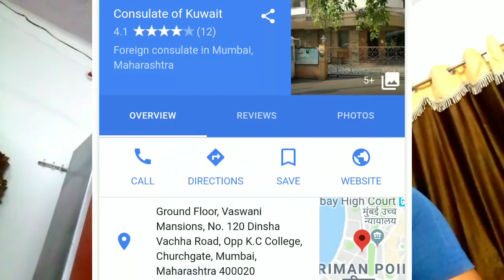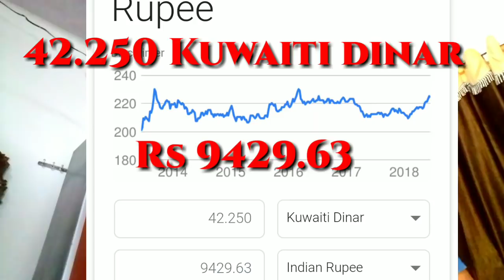कुवैत वीजा कहा बनवाए , Kuwait Students Visa Fees , Kuwait Employment Visa Fees , Kuwait Visa